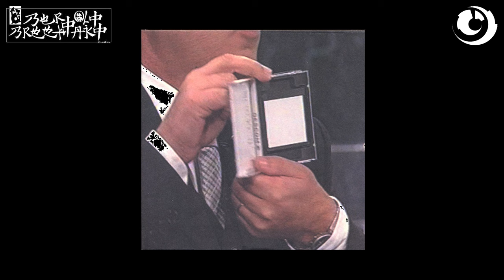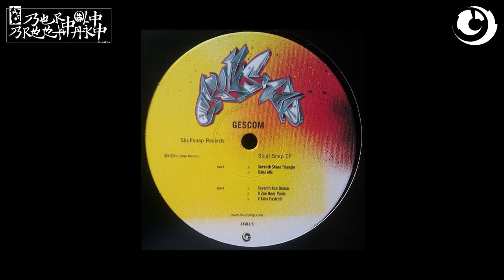Gescom 20th anniversary Megamix (Single Source Publishing VIII)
This all-vinyl megamix celebrates 20 years of Gescom featuring one track from every record they've released plus some gems from somewhere else.

Is it Autechre, Bola, Rob Hall, Russel Haswell or more? Or all of them? You never know what's in the next Gescom release. But you can be sure it's always obsure, acidic and funky as f***.

1. tba from Mini Disc album
2. Puzl from The Sounds Of Machines Our Parents Used EP
3. Viral from Split EP w/ Ad Vanz
4. A1 from A-B EP
5. D1 from C-D EP
6. Phonok (Vacuum Party Mix) from Phonok EP by Passarani
7. Keynell 3 from Keynell EP
8. Motor 3 from Motor EP
9. Pelt (Velocity Kendall Remix) from This EP
10. Chunge from That EP
11. Boogie Down Bronx from Mask 500 Compilation
12. Eddie Fresh (Gescom Dub) from Eddie Fresh EP by Kid Acne
13. R Zee Oner Panix from Skull Snap EP
14. Mag from C&D EP
15. Khala (produced by Gescom) from Llanga EP by Mira Calix
16. Slow Acid from ISS:SA EP
17. Sciew Spoc from Gescom EP

Selected and mixed in 2015.

For more eclectic single source mixes of electronic & hip hop heroes by Bertolt Brechtakt, go